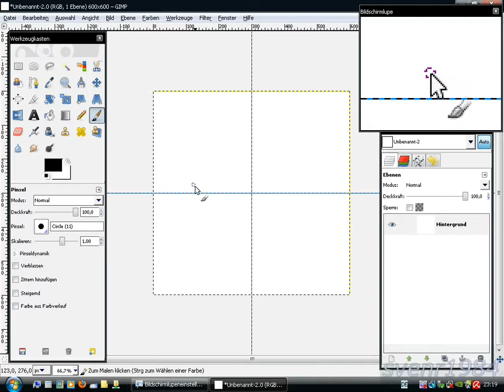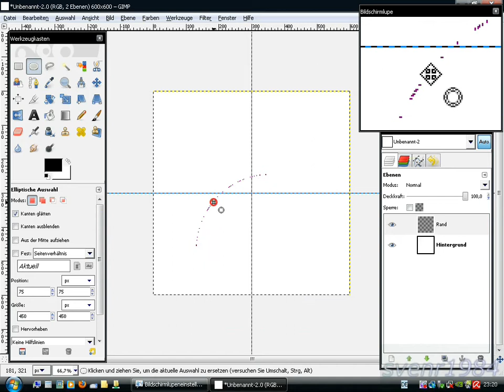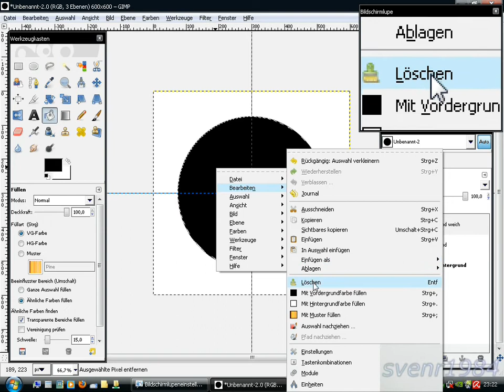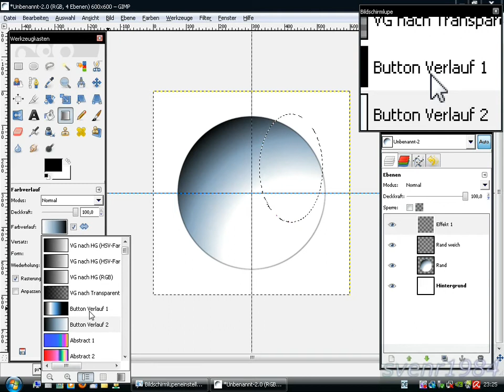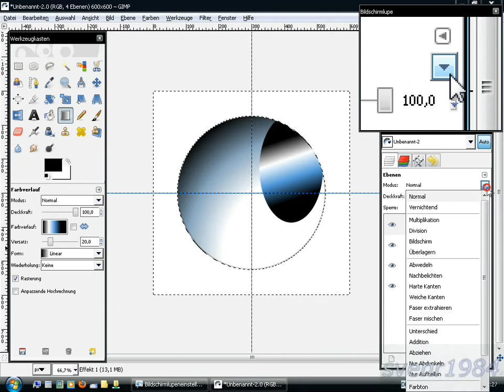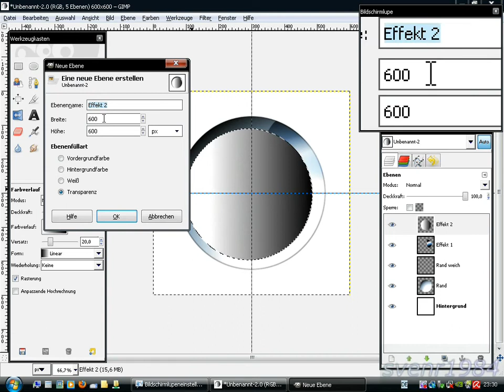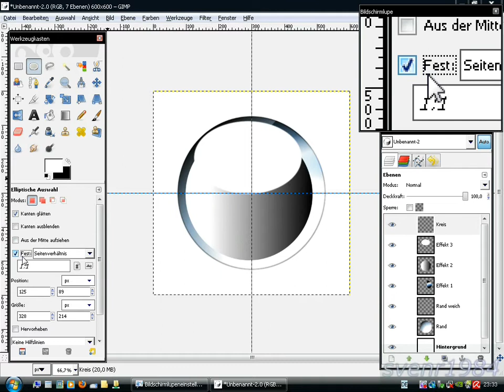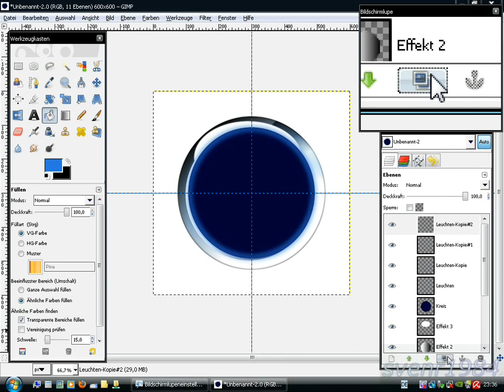Gimp einen aufwendigen Button erstellen 1 von 3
Einen Button erstellen sehr aufwendig aber das Ergebnis spricht für sich, hier der Link, wo du den Verlauf downloaden kannst
wenn der Link nicht mehr funktioniert bitte Kommentar oder Nachricht schreiben.